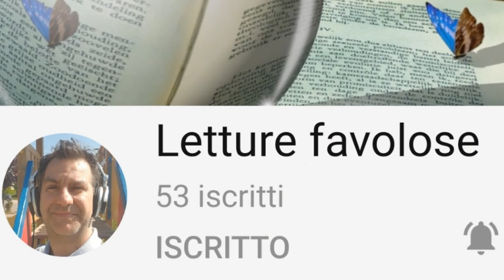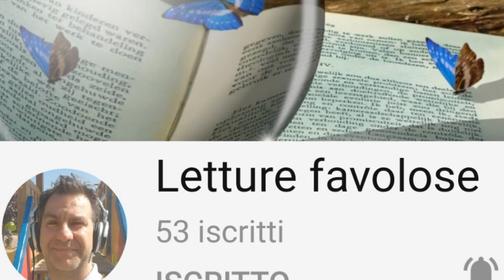Da Esopo - La donnola e le galline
C'era una volta una donnola che per pranzo voleva solo galline
e cercava tutti i giorni di procurarsene una. Non era facile,però, perchè il contadino stava sempre all'erta e sorvegliava con cura il pollaio.
Un giorno venne a sapere che alcune galline si erano ammalate e che il
contadino era andato in paese a chiamare il dottore.
Quale occasione più ghiotta per fingersi medico ed andare dalle loro.
Si mise un camice bianco, si procurò i ferri del mestiere e si avviò verso il pollaio con l'acquolina in bocca. Giunta davanti alla porta disse "Apritemi sono il medico, sono venuto a visitarvi!" "Che dottore sei?" rispose una gallina. "Sono il dottore del pancino, mi hanno detto che non riuscite a fare l'uovo" replicò la donnola. "E come vorresti curarci?" chiese un'altra gallina mentre sbirciava da una finestra "Apritemi e vi mostrerò la mia abilità" insistette la donnola. La gallina tornò dalle altre e disse loro che non si trattava del vero dottore così una gridò "Stiamo molto bene, non abbiamo bisogno del tuo aiuto, stai alla larga da noi!" La donnola dovette rinunciare anche perché vide in lontananza il vero dottore e tornò verso casa affamata e delusa.

Che gli uomini prudenti sanno riconoscere i malvagi,
nonostante questi provino a travestirsi da buoni.

mic&mar